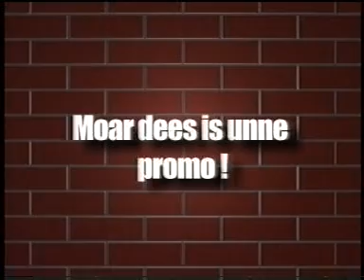WatNouTV - TV Promo 2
Een originele promo voor WatNouTV, elke Vrijdag op Teveder10!
Ze zijn er allemaal weer bij, Opa Frans, Romano, Hind, Gunther, en DJ Pannekoek!